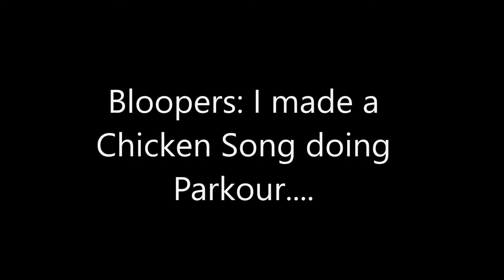RED, WHY U DO THIS?!?! | Minecraft X-Run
Server: RSMV.net